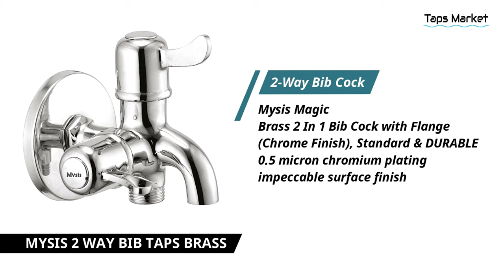Bib Cock Two in One | The 10 Brass 2 in 1 Bib Cock Faucets Quarter Turn Handles (Chrome)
If You want to Buy Bib Cock Two in One | The 10 Brass 2 in 1 Bib Cock Faucets Quarter Turn Handles (Chrome) @Tapsmarket
Bib Taps 2 in 1 Faucets with Wall Flange / Two Way Water System Quarter Turn Handles Chrome Finish. BEST Bathrooms Taps Two Way Bib Cock 2 in 1 Premium Quality Brass Products.
1.) CERA - F1014161 Gayle 2-Way Bib Cock (Chrome Finish), Standard
2.) Hindware F100004Qt Contessa 2 in 1 Bib Tap with Wall Flange (Chrome)
3.) ALTON GRC3715 2 in 1 Bib Tap with Wall Flange (Chrome)
4.) Oleanna Nova Chrome Finish Brass 2-in-1 Bib Cock Tap (Silver)
5.) Cera Garnet Quarter Turn Fittings 2-Way Bib Cock (Chrome Finish)
6.) Oleanna Angel Brass 2 in 1 Bib Cock with Wall Flange (Silver, Chrome Finishing)
7.) SEAKING Metro Brass 2-Way Bib Cock/Tap 2 in 1 Faucet,
8.) Mysis Magic Brass 2 In 1 Bib Cock With Wall Flange (Chrome Finishing)
9.) 10x Bib Tap 2 in 1 BC- 2243 15 MM Full Brass Chrome Plated
10) Asian Paints Brass Essess New Echo 2 In 1 Bib Tap With Cartridge (Silver) (NEC02H)